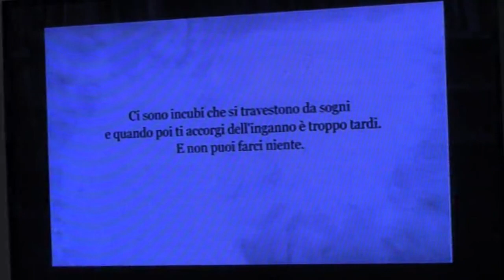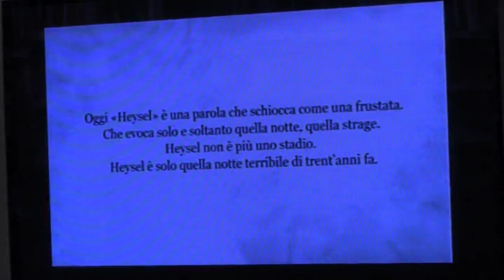LIBRO HEYSEL EMILIO TARGIA ROMA 2015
ROMA 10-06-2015 - La presentazione del libro "Quella notte all'Heysel scritto dal giornalista di Radio Radicale Emilio Targia (Edizione Sperling & Kupfer). Intervengono nel dibattito i colleghi Roberto Renga, Alvaro Moretti e Simone Navarra, Felice Pulici (Dirigente sportivo) Massimo Zampini (Avvocato e Blogger). (VIDEO: RADIO RADICALE ©)